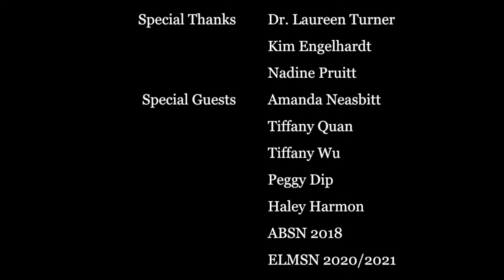Day in the Life of an ELMSN Student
Ever wonder what it's like to be an Entry Level Master of Science in Nursing (ELMSN) student? Catch a glimpse of a day-in-the-life in this 2 minute video. Follow along ELMSN Case Management student Randy Luu's day at SMU's Sacramento campus.